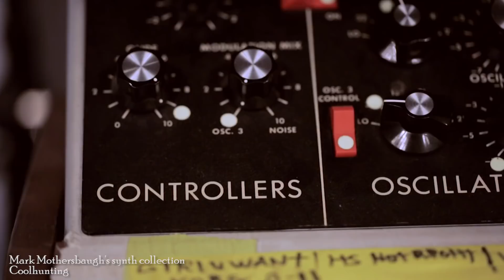Du punk au REGULAR SHOW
❗️ Nouveau format ❗️ Avec l'Anecdote je m'intéresse à des petites histoires ou des personnalités du monde de l'animation. Ce premier épisode est consacré au génial MarkMothersbaugh qui, après une carrière dans le punk avec Devo, est devenu un compositeur reconnu pour la télévision, et notamment l'animation et le RegularShow

➜ Pour aller plus loin :
-Passionnante interview de Mark Mothersbaugh qui revient sur sa carrière et son histoire d'amour avec les synthétiseurs (ANG)
-A écouter absolument : "Q: Are We Not Men? A: We Are Devo!" le premier album de Devo sorti en 1978.

🎵 Musiques de fond composées par CartOoon Télé

➜ Extraits vidéo utilisés :
-Regular Show, épisodes (Cartoon Network)
-Regular Show, minisode Synth Button (Cartoon Network)
-100th episode : Behind the scenes, Regular Show (Cartoon-Network)
-Devo, Whip It (Warner Music)
-Mark Mothersbaugh's Synth Collection (Coolhunting)
-Pee Wee's Playhouse, theme song (CBS)
-Show us your junk, Ep4 : Mark Mothersbaugh (Earth Quaker Devices)